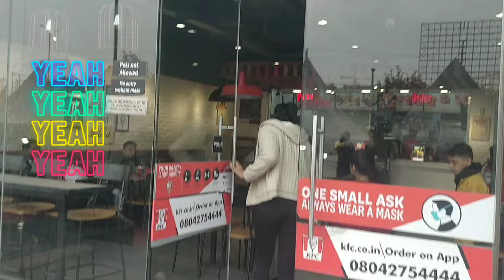बच्चा पार्टी के साथ मस्ती - लूटेरे बच्चे!! Chicken KFC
यह वीडियो बच्चों के साथ मजेदार क्षणों को कैप्चर करने के लिए बनाया गया था और यह हमारी गुप्त आउटिंग थी। कोई नहीं जानता कि हम चिकन खाते हैं, शीर्ष रहस्य